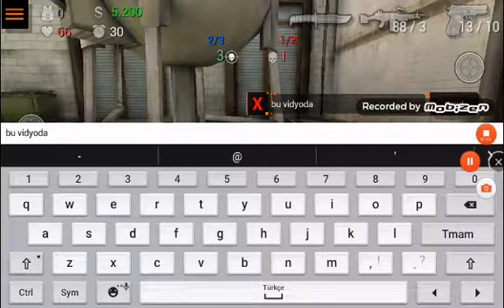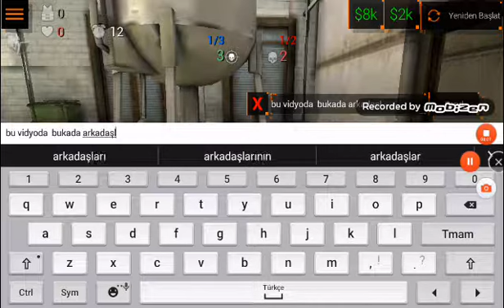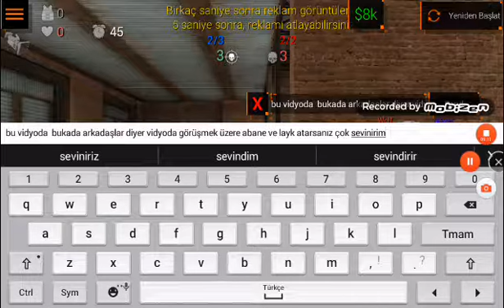Special fopces görüp 2 #2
Arkadaşlar etmeğe karşılık abone ve layk atarsanız çok sevinirim